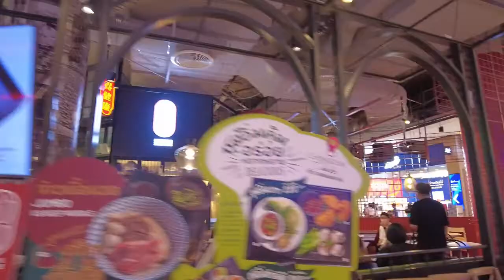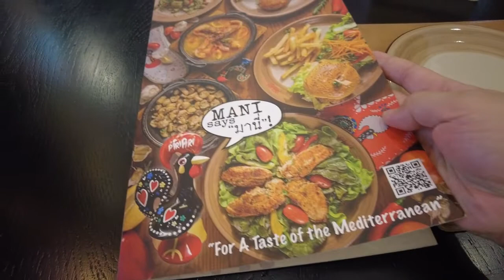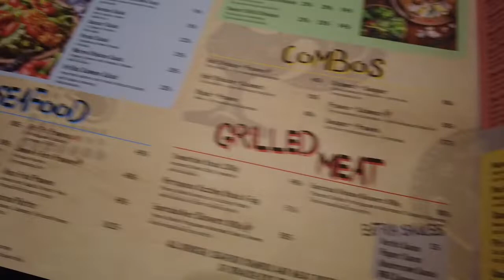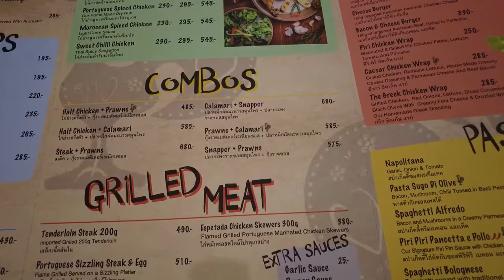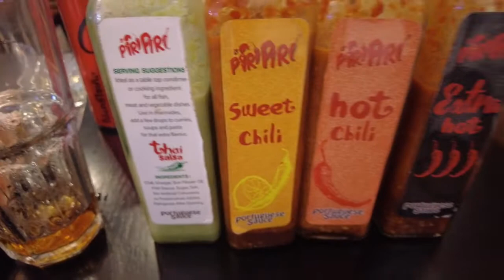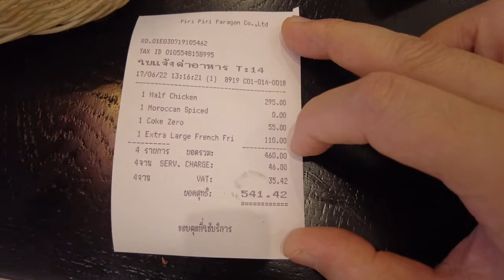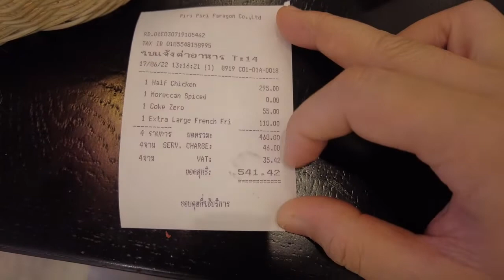Piri Piri Flaming Grill: Portuguese chicken & hot sauces @ Siam Paragon basement level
Another favorite restaurant with several locations.